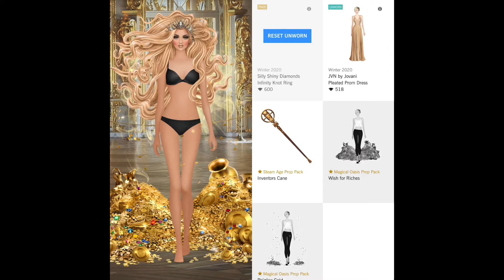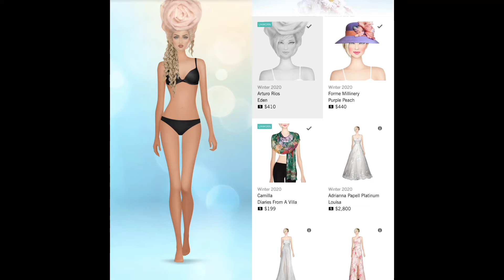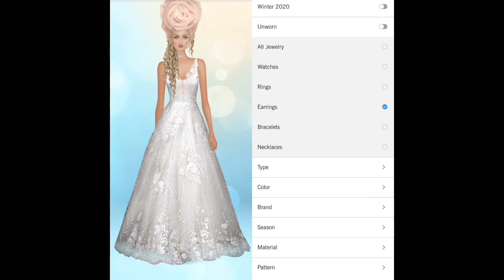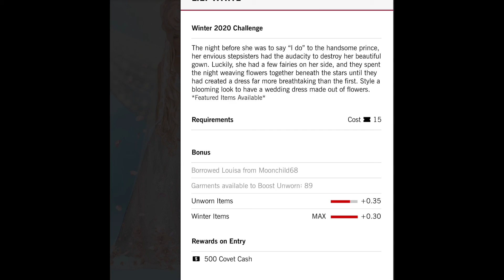Daily Covet Fashion [ January 9, 2021] LILY WHITE + 4 // In Season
Daily Covet Fashion LILY WHITE * IN HER IMAGINATION * THE GOLDEN TOUCH * A NEW ROMANCE * THE DARK JESTER Flashback